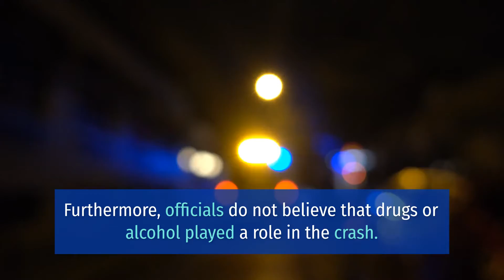OSCAR ROBLES AND FELIPE MARTINEZ INJURED IN FATAL CRASH ON HIGHWAY 152 [LOS BANOS, CA]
1 Killed and 2 Injured in Los Banos Auto Accident on Highway 152 and Volta Road

LOS BANOS, CA (August 17, 2021) – Saturday morning, Oscar Robles and Felipe Martinez sustained injuries in a fatal crash on Highway 152.

According to California Highway Patrol, the incident happened at around 7:10 a.m. Moreover, it occurred on Highway 152 and Volta Road.

Reports revealed that a southbound Ford F-350 towing a trailer failed to notice a 2013 Hyundai Elantra. The Elantra was traveling in the No. 2 eastbound lanes while attempting to cross the highway. Then, the Hyundai struck the right side of the Ford.

Moreover, the responder transported the 55-year-old female front side passenger of the Hyundai to Memorial Hospital in Modesto via helicopter. Later, the victim died at the hospital.